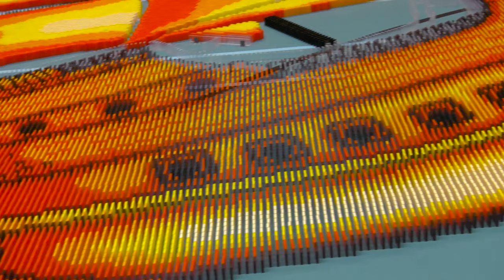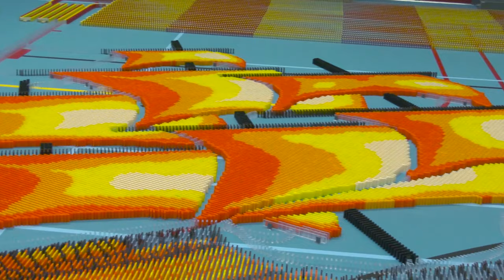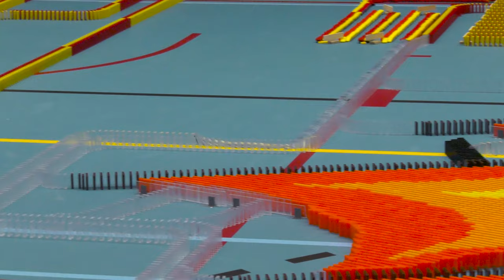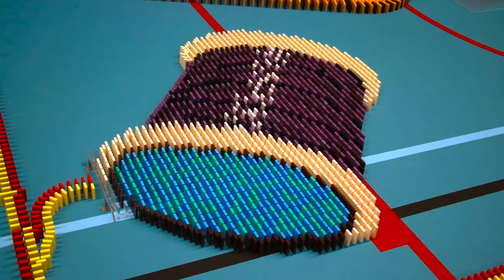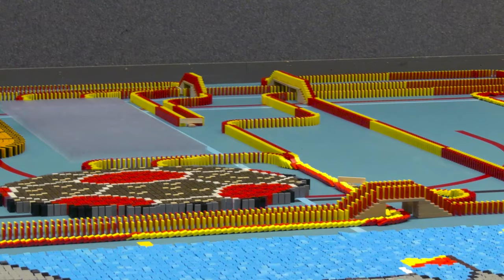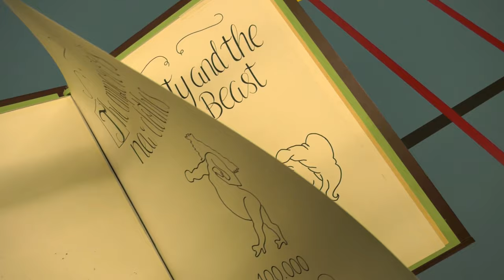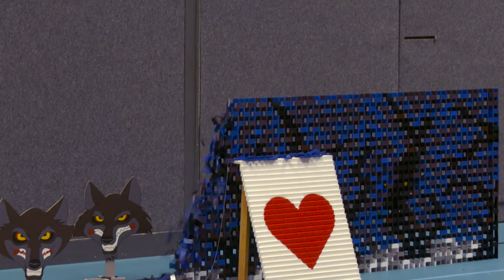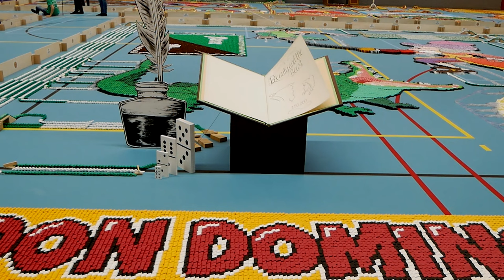582.000 DOMINOES - WDC 2021 - FAIRY TALES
The Dutch Domino Team presents you: World Domino Collective 2021

From this moment on, our events are called “WDC 2021” as we are growing in number of builders, especially those from abroad.

What was meant last year, is finally being shown to you now. Our theme is Fairy Tales, and we have chosen three tales to create this amazing domino spectacle of over 500.000 (half a million!) dominoes. The Tales are:

Peter Pan – 140.000 dominoes
The Emperor’s new clothes – 100.000 dominoes
Beauty and the Beast – 155.000 dominoes

Each tale will be explained during the falldown by none other than our own Thomas van Wely. Subtitles of the narrations are provided in: English, Dutch, German, French, and Spanish.

Not only was Don Domino our main sponsor, providing a lot of dominoes for the lines, he also was the toppler of this event!

Special thanks

First to Sportservice Veendendaal and Sporthal De Vallei for providing the hall again as our location, as well as the amazing restaurant where Niels and his horeca team made the delicious meals for us!

Secondly to Peter van Otterdijk for helping out with the decor and all the technical domino stuff.

To Industrieel Montagebedrijf Geurts for the various material used in the project.

To Sanne Nederveen for helping with the clean up :)

Lastly to all our families, friends and contacts that either were the reduced audience for this year or for helping us with the preparations and financial support. We thank you for making this event possible!